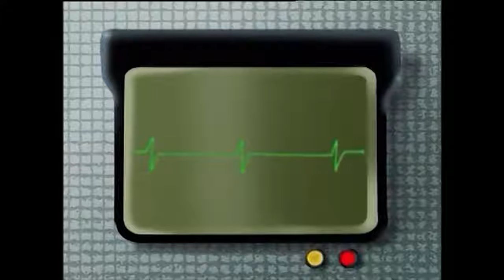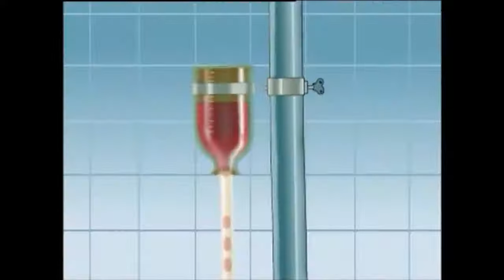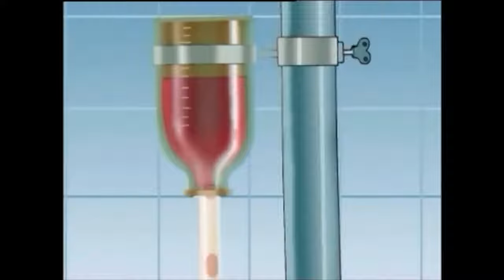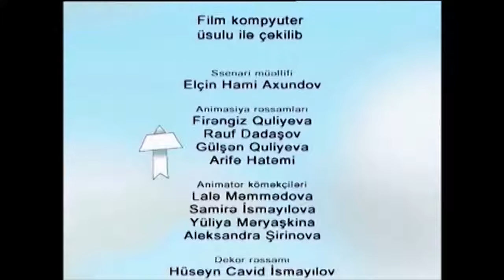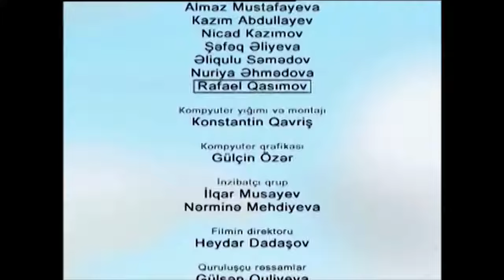Cavanşir (Film, 2002)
Ssenari müəllifi və quruluşçu rejissor
Elçin Hami Axundov